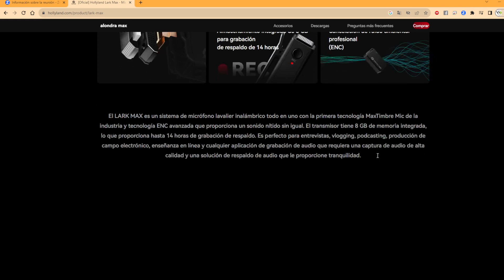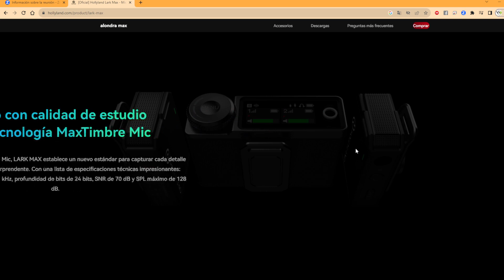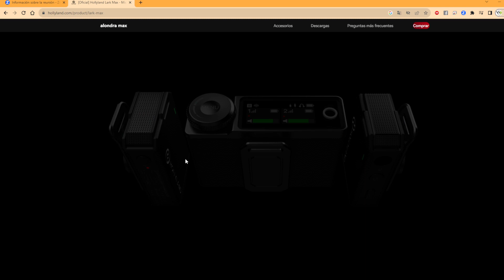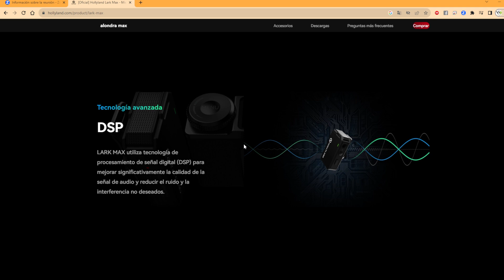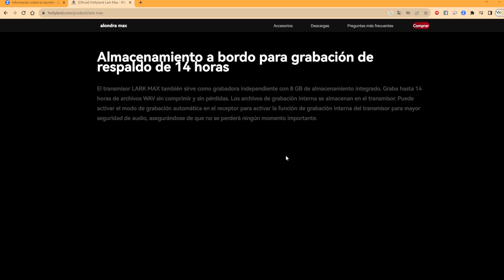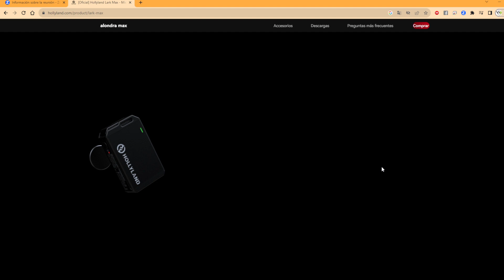Conoce el nuevo hollyland lark max